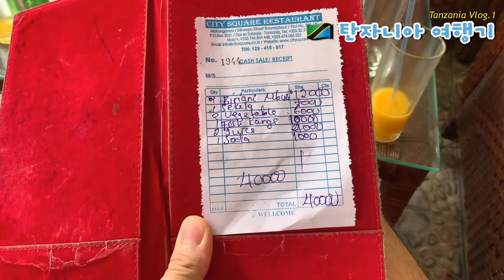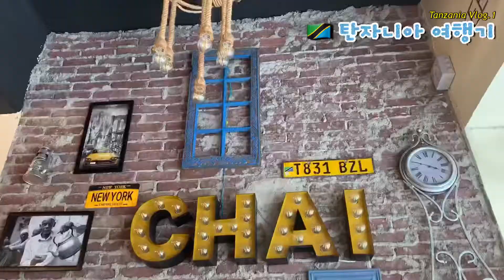🇹🇿탄자니아 여행Vlog.2 아프리카 현지음식 맛집 먹방 Tanzania Afric Local Food Tour 坦桑尼亚美食探访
나의 인생 잊을수 없는 여행 과연 ... 안전하게 돌아 올 수 있나요? 코로나 출입국 어떻게 하나요? arrival of tanzania ， Africa

1.Jambo Bwana

음악가: Carl Storm

한국 최대 샵백 Shopback 캐시백(호텔 쇼핑 등) 가입